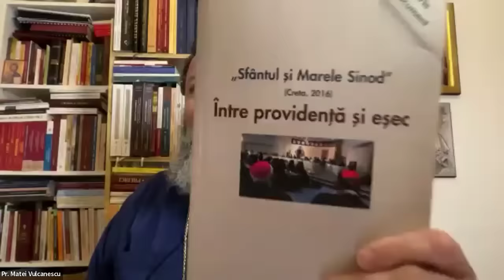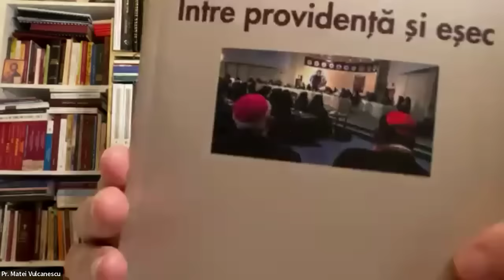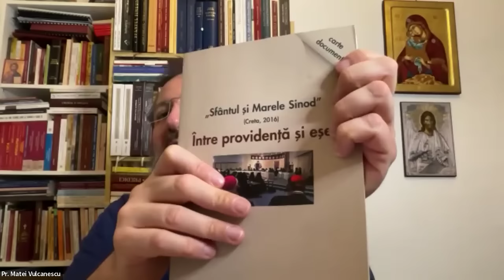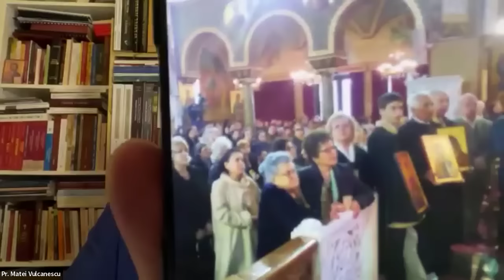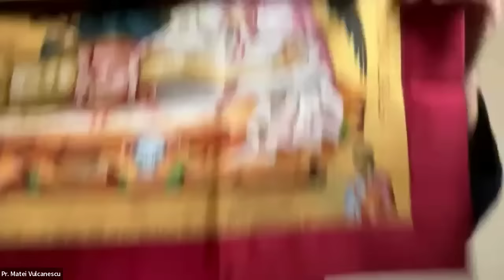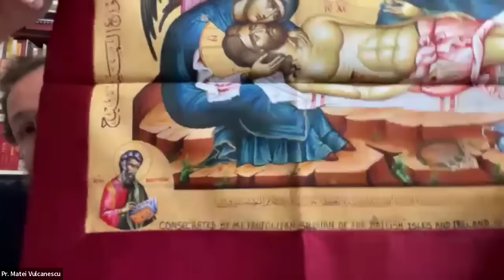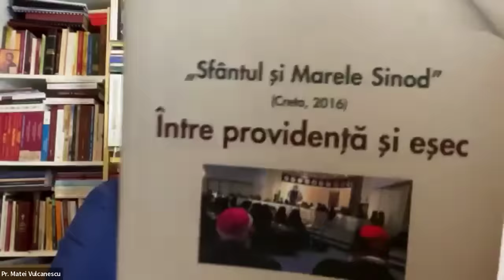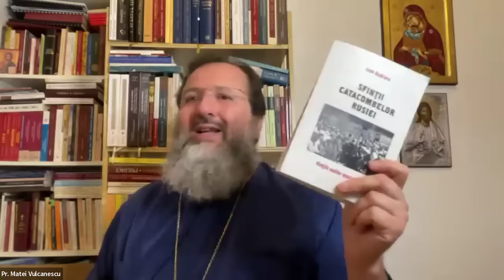Persecuțiile împotriva ortodocșilor care mărturisesc împotriva Sinodului din Creta